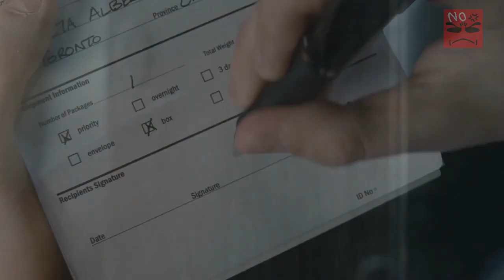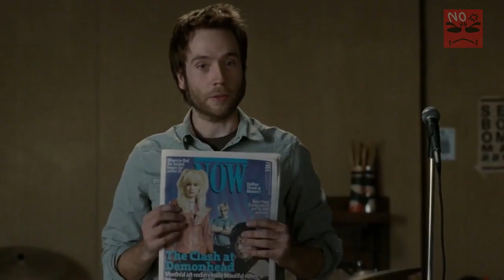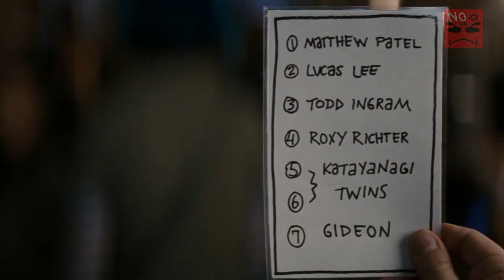ปราบ7แฟนเก่าสุดโฉดเพื่อจะได้คบกับนางในฝัน (สปอยหนัง-หนังเก่า)scott pilgrim vs the world (2010)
สก๊อต พิลกริม ตกหลุมรักสาวสวย ราโมน่า ฟราวเวอร์ แต่การจะได้คบกับเธอนั้น เค้าจะต้องจัดการปราบเหล่าแฟนเก่าสุดโฉดทั้ง 7 ให้ได้ซซะก่อน!